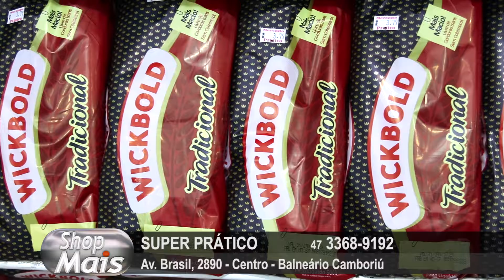Super Prático 23-01-17 - Shop Mais